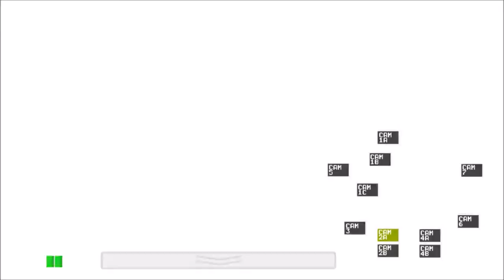Really Creepy- Five Nights At Freddy's: Part 2 - The Basement Dwellers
Owen Wilson approves.